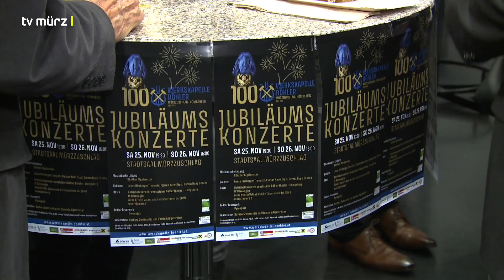tv mürz | 100 Jahre Werkskapelle: Große Show zum runden Geburtstag!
Mit dem Donauwalzer, einem Ausschnitt aus dem Musical „Elisabeth“ oder Highlights von Udo Jürgens lud die Werkskapelle Böhler das Mürzzuschlager Publikum zum Träumen ein.
Die Feier zum 100-jährigen Bestehen ist mehr als gelungen.